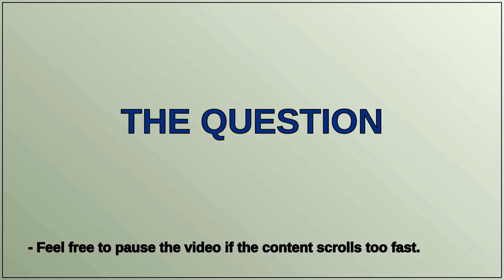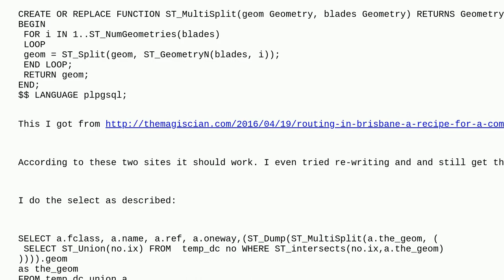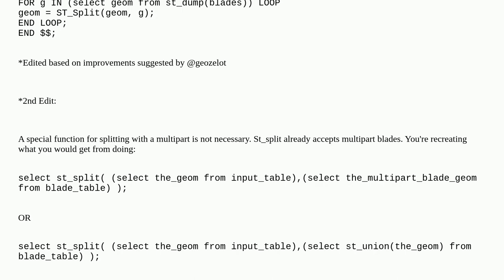Custom ST_MultiSplit PostgreSQL function error, to split one layer with another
A special thanks goes out to the community

  st-split error postgresql loop function